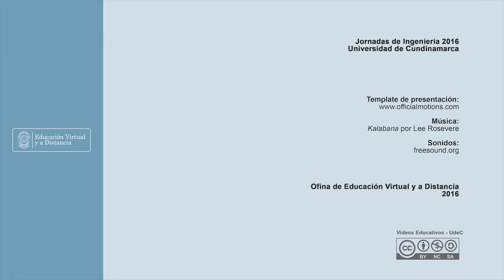ENERGÍAS ALTERNATIVAS - Seguidor de luz solar - Jornadas de Ingeniería 2016 UDEC